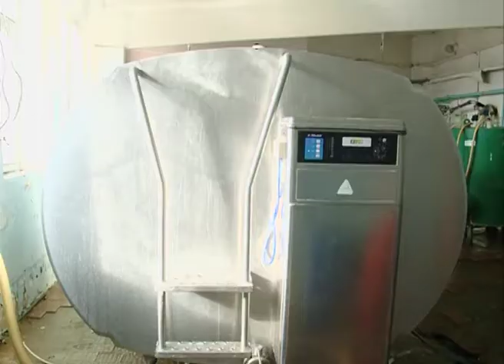Работники сельского хозяйства отметят профессиональный праздник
Педагогов во все времена почитают за то, что они сеют разумное, доброе, вечное и пожинают добрые плоды. Не меньшим уважением пользуются и те, кто пашет, сеет и собирает урожай в прямом смысле этого слова. В середине октября свой профессиональный праздник отмечают работники сельского хозяйства. В этом году официальная часть с поздравлениями пройдёт 19 октября в Доме культуры в Березняках. Ну, а сегодня съемочная группа телеканала "Тонус" отправилась на одну из ферм Сергиево-Посадского района, посмотреть, откуда берется молоко и узнать, почему коровы любят запах духов.